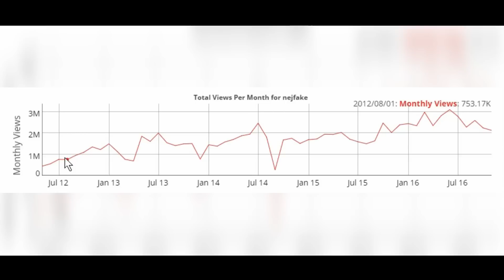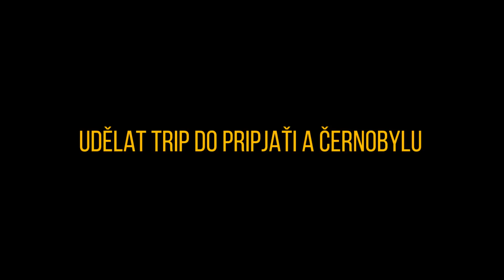MOJE SPLNĚNÉ CÍLE 2016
Moje splněné cíle roku 2016...